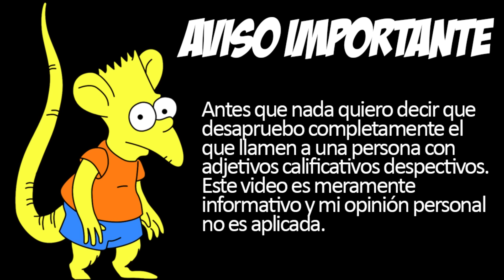NIÑO RATA | Palabra Gamer #5